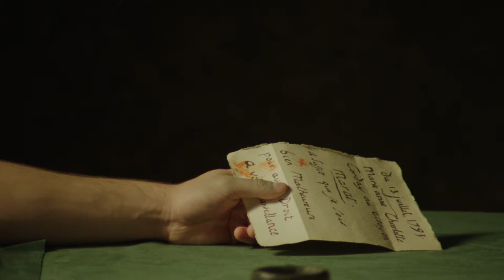Images Imposées 2018 - INSAS/ALBA - L'InsassinatDeMarat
Accueil des étudiants de l’ALBA pour l’exercice Image Imposée
L’INSAS a reçu, du 15 au 19 octobre 2018, 7 étudiants du Master Réalisation Cinéma de l’ALBA (Académie Libanaise des Beaux-Arts). Durant leur séjour ils ont réalisé l’exercice Image Imposée sous la direction de Vincent Muller.

L’objectif de cet exercice est de réaliser en équipe la transposition cinématographique d’une peinture. Cette année le choix s’est porté sur la peinture de Jacques-Louis David, La Mort de Marat.
L’accent est mis sur l’ensemble des éléments qui composent l’oeuvre et leur interdépendance : lumière, source et qualité, provenance, accessoires, rendu des matières et qualités de réflexion de la lumière, costumes, matière, teintes, plis, maquillage, rendu de la lumière, etc.